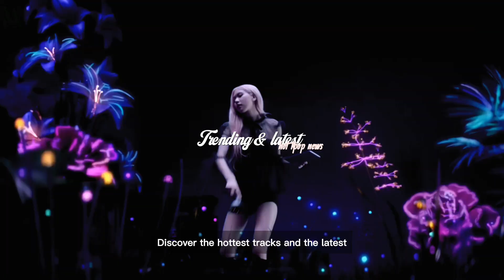𝗕𝗟𝗔𝗖𝗞𝗣𝗜𝗡𝗞 × 𝗞𝗣𝗢𝗣𝗙𝗜𝗣𝗜𝗫𝗬 | [𝗙𝗶𝗻𝗮𝗹 𝗜𝗻𝘁𝗿𝗼𝗱𝘂𝗰𝘁𝗶𝗼𝗻]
Idea cr:@KBUZZ.